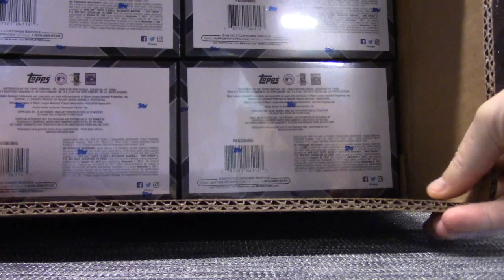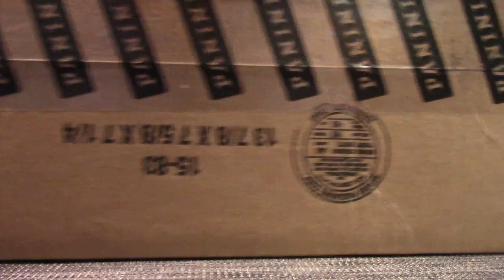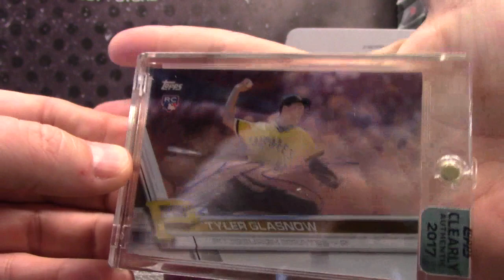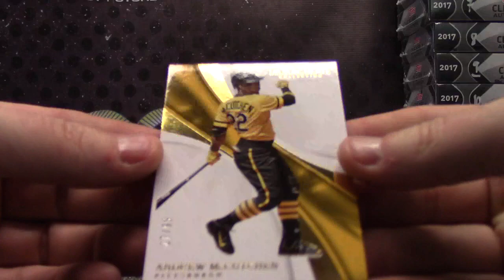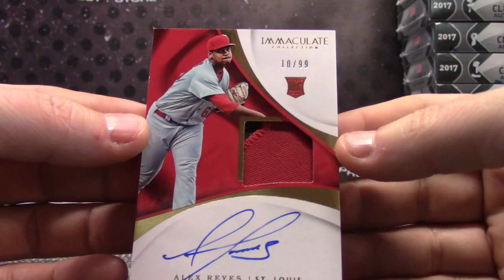Gilbert's 2017 Immaculate & Clearly Authentic MLB 2 Box Break